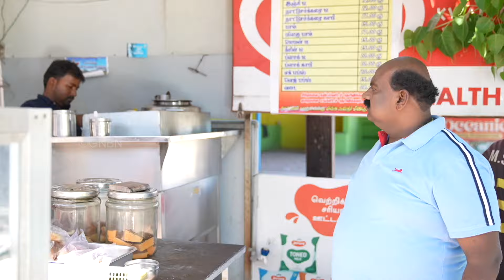பழைய மனுஷனை களைந்துபோடு | Episode 110 | ஜோதி அக்கா || Jothi Akka | Jesus Redeems